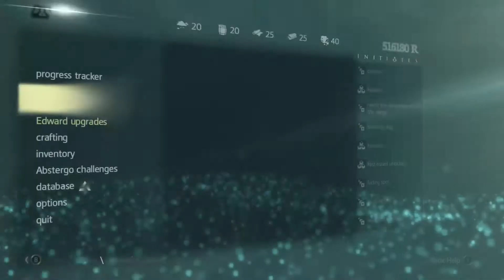(16+/M) Assassin's Creed Black Flag 4K Res. - Elite Naval Combat and Hand-to-Hand Combat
This video is for mature viewers and viewers 16+.

MUSIC: Any music in the video is part of the game. I do NOT take ownership of any instrumental/musical tracks.

My content includes violence/blood, strong language, disturbing themes, and other mature concepts. Viewers 16+ are only allowed to view my content and this video.